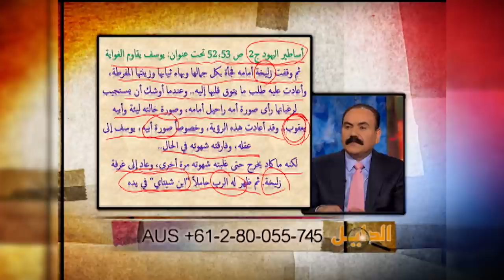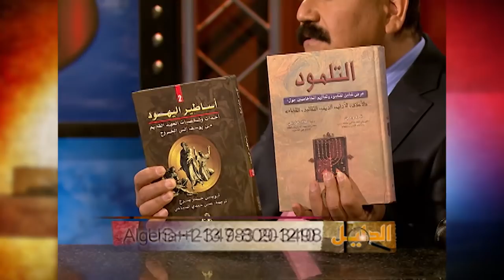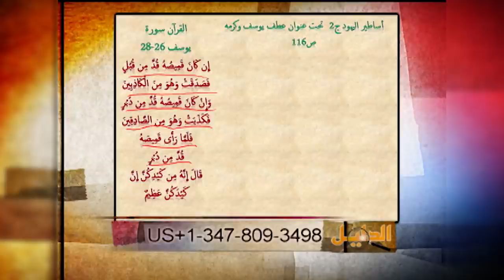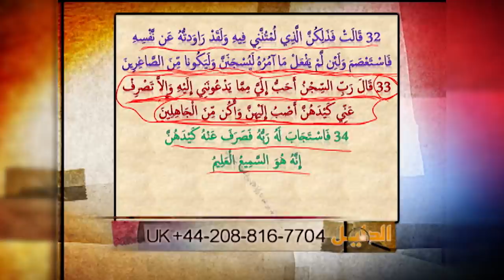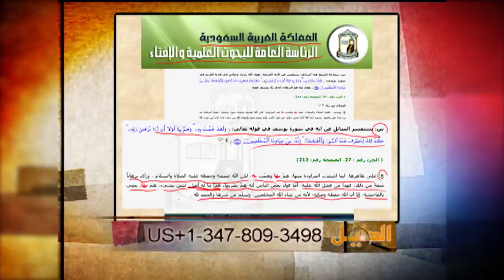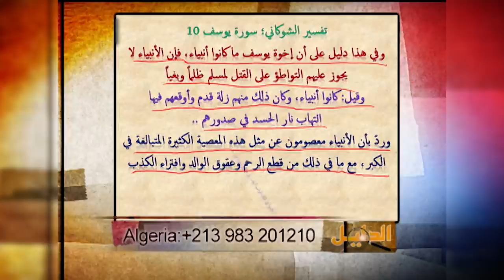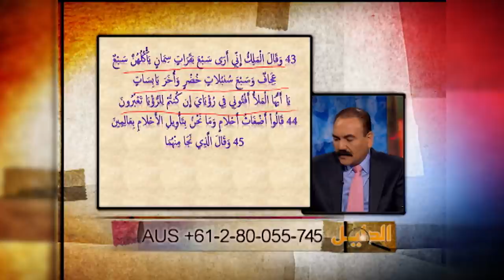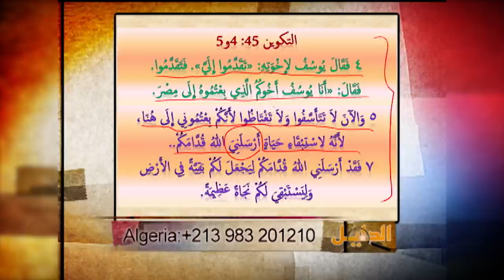قصة يوسف القرآنية: توراتية أم تلمودية؟ الأخ وحيد برنامج الدليل الحلقة 219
في هذه الحلقة نقارن بين نصوص القرآن وأساطير اليهود؛ ولن نندهش حينما نجد التطابق بين القرآن وخرافات اليهود؛ خاصة الأحداث التي بحث عن أصلها الكثيرون؛ ولم يعرفوا مصدرها الخرافي.